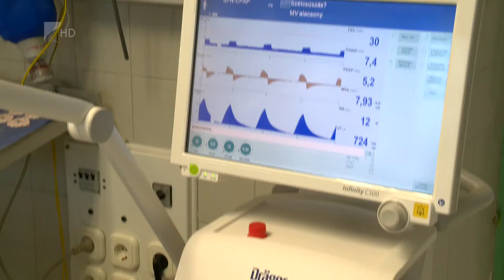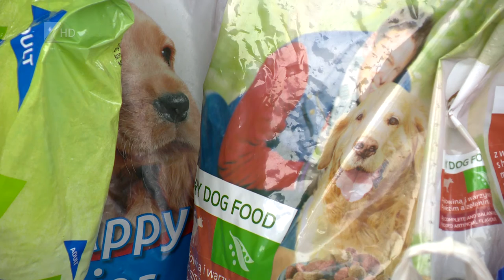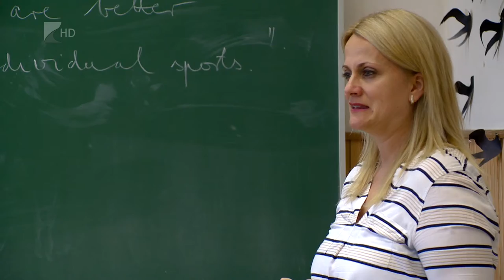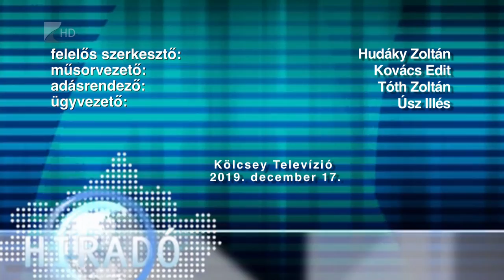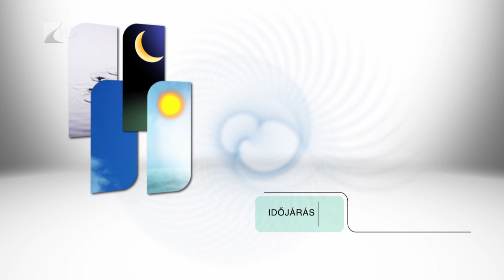Híradó 2019. december 17. - Kölcsey Tv